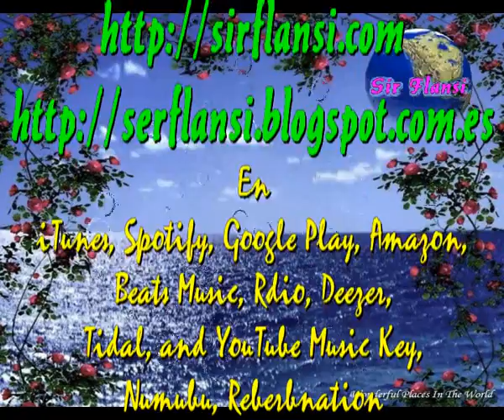De momento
Sir Flansi
DE MOMENTO NO PUEDE SER
PERO ALGUN DIA VENDRA
EN QUE TODO PASARA
EN QUE EN MIS BRASOS ESTARAS

DE MOMENTO ES LO QUE HAY
Y ESO ES YA MUY BONITO
PUES OTRA COSA NO HAY
HAY QUE ESPERAR UN POQUITO

DE MOMENTO PUEDE SER
DE MOMENTO ESTAR CONTENTOS
DE MOMENTO YO TE SIENTO.

ES LO UNICO QUE NOS QUEDA
PEOR SERIA SI NO HUBIERA
SI NI SIQUIERA ESTO EXISTIERA

DE MOMENTO TE PROMETO
QUE EL DIA ESE QUE ESPERAS
HABRA LUZ DE PRIMAVERA
SERA TODO UN AMOR NETO